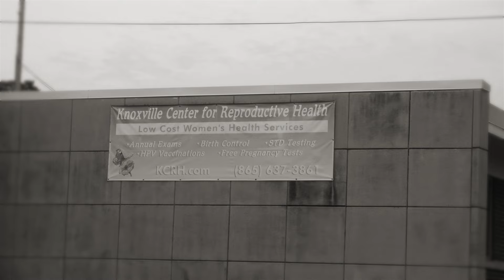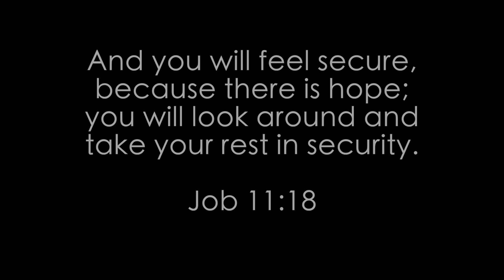Join the Movement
Will you join the movement for life with HOPE?